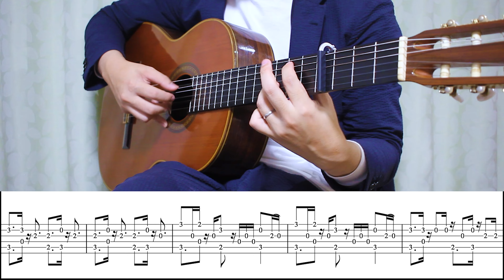Vanessa Carlton / A Thousand Miles / FingerStyle TAB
FingerStyle TAB and Drums

LEVEL ★★★☆☆

ドラムの打ち込みが一番大変でした、、、笑
なのでドラムを一番聴いて欲しいです  🥁 ✨

曲のアレンジは、誰でも弾ける簡単に！
でも 原曲の雰囲気（響き）は大切に！！
この二つを絶対に大切にしています！！！

こちらにて楽譜を販売をしております 🎶
曲 / 譜面 のリクエストはコメントにてお待ちしております 🥰

アレンジの評価、僕への応援など、
コメント貰えるととっても嬉しいです！

Hello. my name is Yazawa.
We played some great songs.
Please purchase the sheet music.
Arranged as simply as possible.
Thank you from Japan.